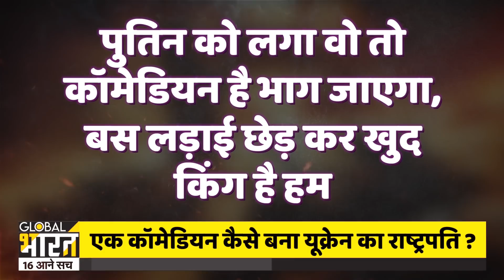कपिल शर्मा की तरह वो कॉमेडी करता था, फिर बना यूक्रेन का राष्ट्रपति और अब रूस को हिला डाला !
अनिल कपूर की फिल्म नायक याद है? कुछ सवालों से वो एक राज्य के एक दिन के लिए मुख्यमंत्री बन जाते हैं? असल में ठीक ऐसा ही यूक्रेन में हुआ...यूक्रेन के राष्ट्रपति वोलोदिमिर ज़ेलेंस्की एक एक्टर और कॉमेडियन हैं...दुनिया को अंदाजा नहीं था एक कॉमेडियन पुतिन की गले की फांस बन जाएगा.. 44 साल के ज़ेलेंस्की पड़ेंगे, 70 साल के पुतिन पर भारी? यूक्रेन के राष्ट्रपति ज़ेलेंस्की का दिलचस्प सफर